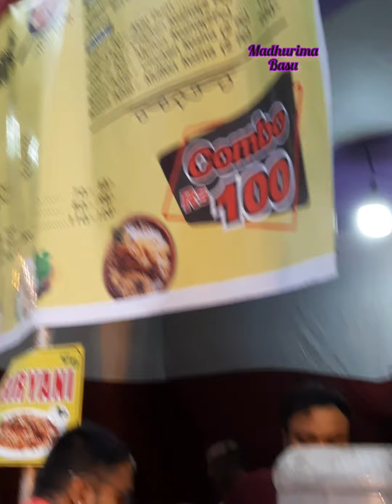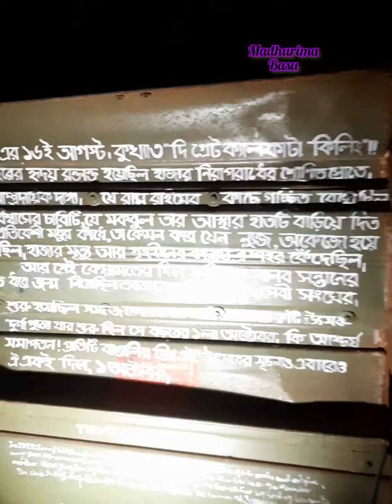Sashthi Pandal Hopping and Movie time (1st Oct,2022)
Soshthi Started with a Good Movie : Mission Everest
* Withng 11.15 am I reached lake mall & went to Kalapata Restro, Had Lunch
* Entered Lake mall within 12.15 am and Bought two more tickets for Saptomi & Nobomi : Boudi canteen & Moner Manush.
* My Movie started at 1 pm today it was a real good movie though we were only 8 people to watch.
* Post movie around 3 pm I started Pandal hopping ,First visited "Deshopriyo park"..Had to walk a lot to reach, and the pandal was ok so did the Durga..
* From there I went to a Barir pujo.
* Then Packed dinner : Pulao+mutton kosha @ rs 200
* After that went to Tridhara.. There was too much crowd.. KKR CRICKETER was also there, my Bad Donno his nme..
* After Tridhara had Eggroll break and then visited " Ballygung Cultural Association", Dakhshini sangha, Friends union & Samajsevi..
* From there By Bus reached home by 7 pm Today ..